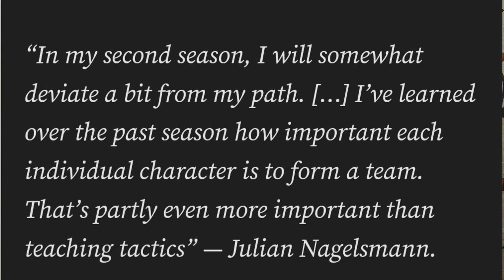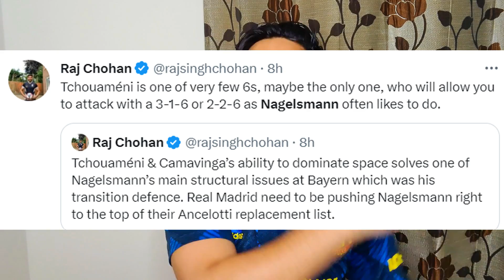JULIAN NAGELSMANN - REAL MADRID PERFECT MATCH | Ancelotti Failure at Real Madrid ?